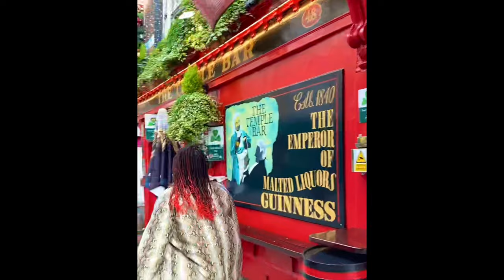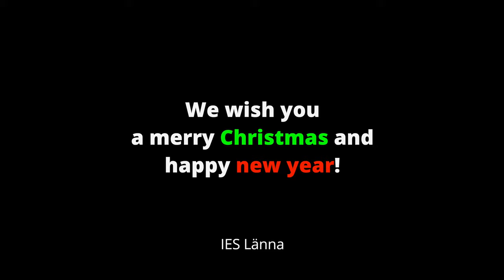Happy Holidays IES Länna - Winter 2020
Merry Christmas and happy new year IES Länna!
Have a wonderful break!

Stay safe!